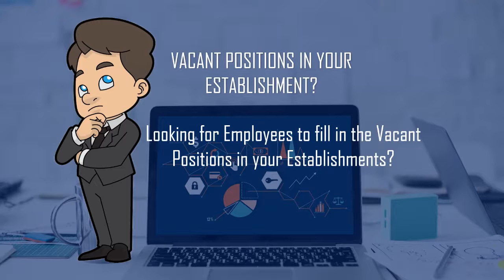OUTSOURCING RECRUITMENT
OutsourcingRecruitment. An employer looking to fill open positions could sign a contract with a recruitment process outsourcing firm, giving it responsibility to find, screen and assess suitable candidates. Benefits of Outsourcing Recruitment include;
•Access to more candidates.
•Offers fresh perspectives.
•Improves efficiency.
•Enhances company diversity.
•Access to specialized candidates.
•Encourages referrals from employees.
•Improves competition.